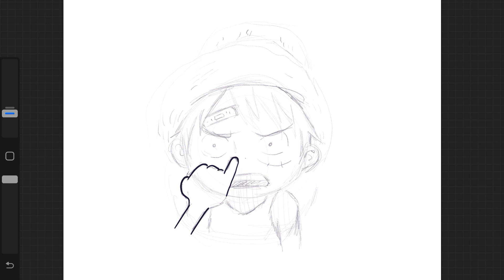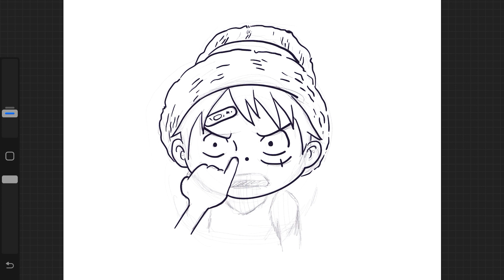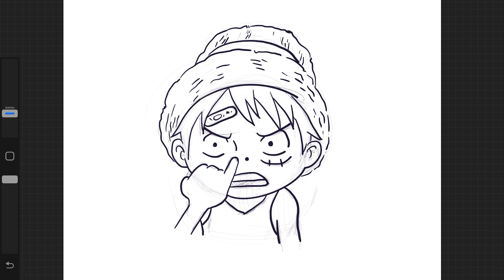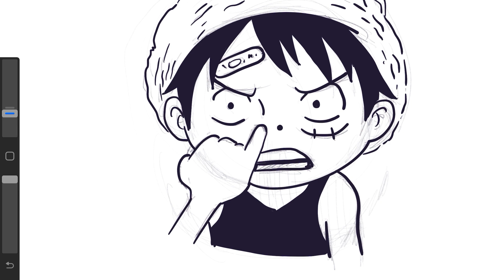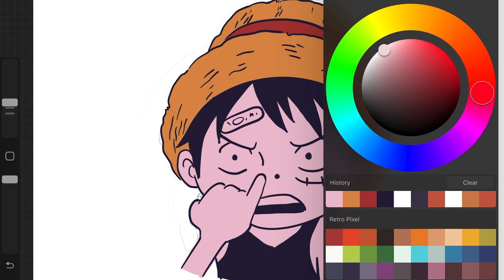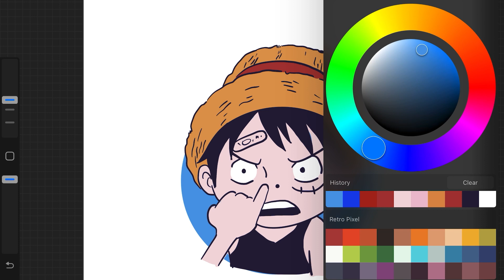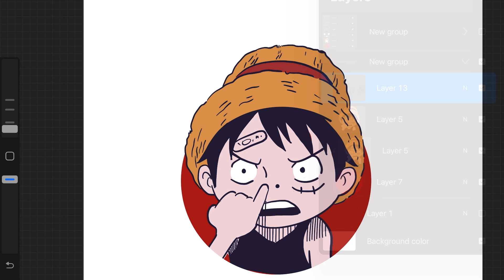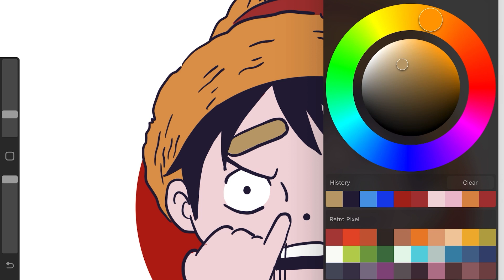Easy Drawing - Luffy Mugiwara One Piece in Procreate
Hi Guys, in this video i will show you the "bad way" to draw. I still learning to use procreate so what you see in this video might be not the best approach to draw.

If you have any comments or suggestions please drop it the comment sections below.
thanks.

tools :
- Ipad 9
- Apple Pencil
- Procreate